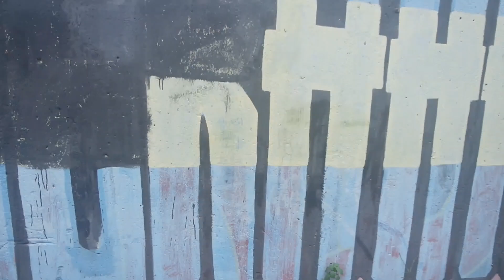Bengkel sepeda federal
FB punakawanBike

Terimakasih sudah mengizinkan bengkel sepeda punakawan bike untuk saya review

9 nov 2021 masih abal abal dalam bikin konten.

Alamat bengkel Cilodong